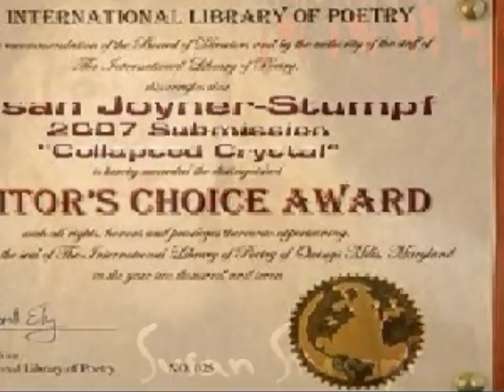publishedbooks.wmv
Second personal video of all my published books.